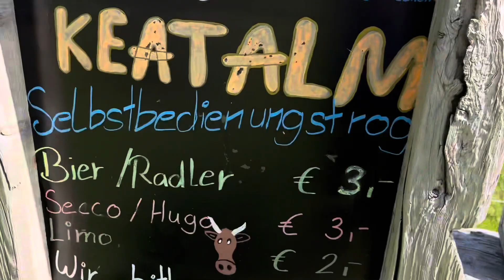Hohe Salve, Tyrol, Austria